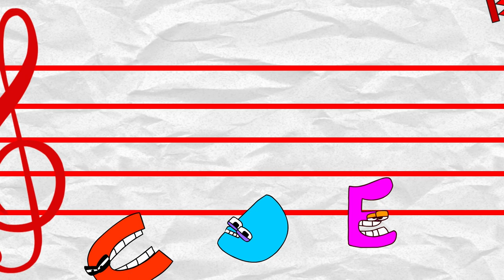AC | Alphabet Lore PARODY COMPILATION / Alphabet Lore animation @Mike Salcedo